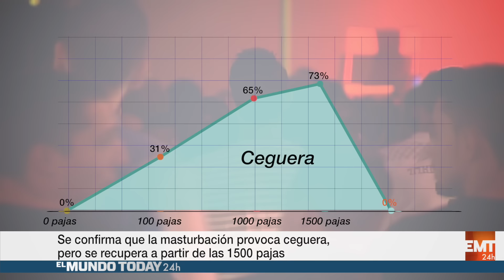El guante de lentejuelas de Michael Jackson era de papel de plata | El Mundo Today 24H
Informativos El Mundo Today 24H: El famoso complemento del rey del pop fue en su día el envoltorio de un bocata de chorizo, el olor del cual quedó impregnado en el hasta el fin de sus días.